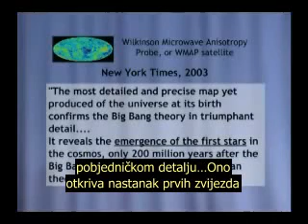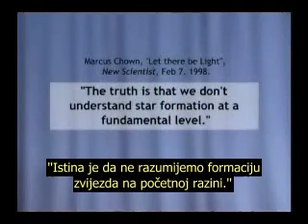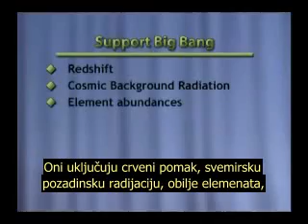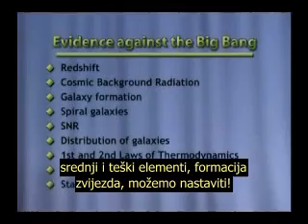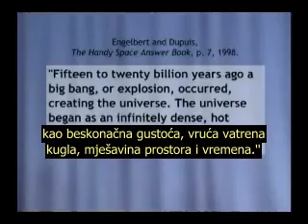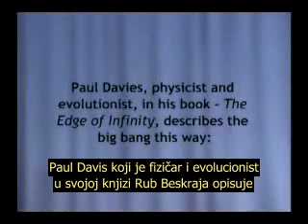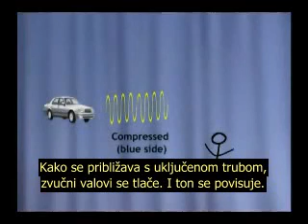Astronomija i Biblija 5.avi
Mike Riddle, suradnik organizacije Answers in Genesis na jednostavan način pobija teorije i izjave znamenitih evolucionista o nastanku i starosti svemira...            postanak.com